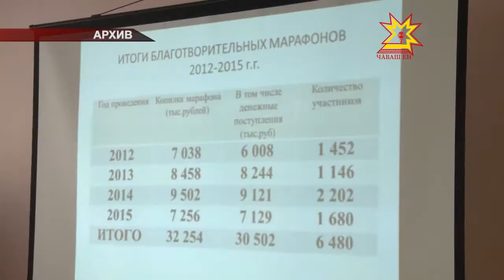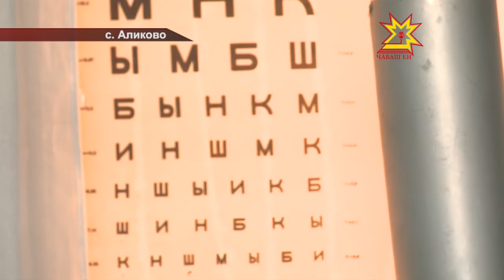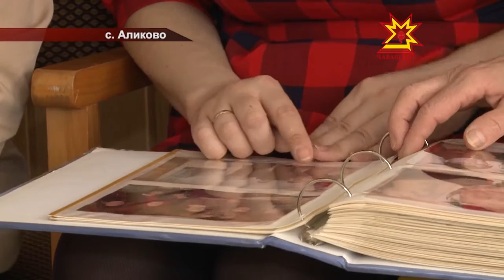Республика 25 03 2016 на русском языке Вечерний выпуск